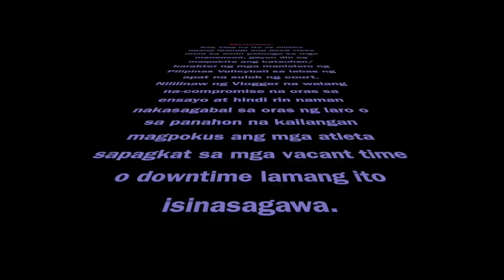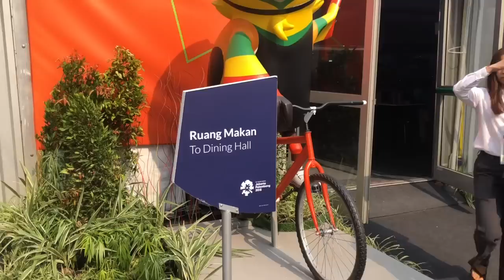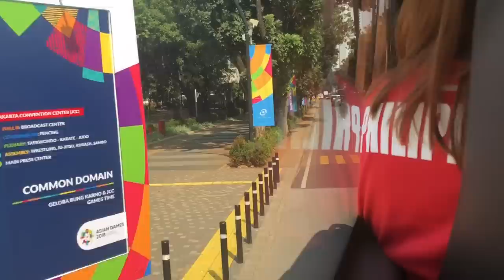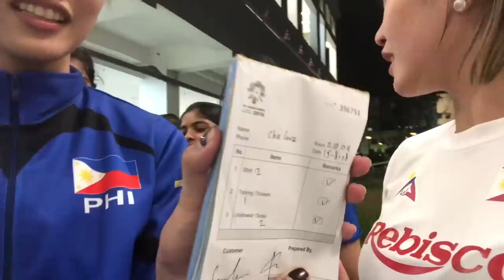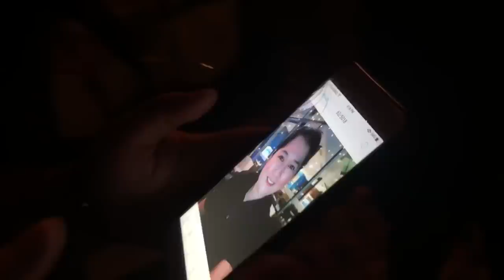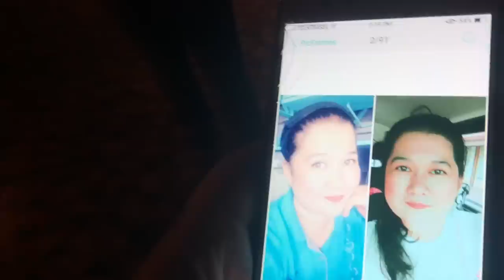Vlog galag sa Jakarta Indonesia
Sa kabila ng naraming pagsubok na kinaharap, nananatili pa rin masiyahin at may pag-asa sa buhay. Narito ang ilan sa mga masasayang ala-ala ng minamahal kong National Women's Team